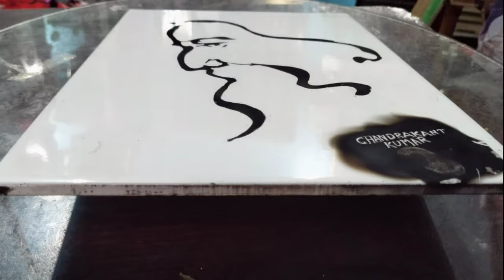Art on tile | RAVINDRA NATH TAGORE abstract art | chandrakant.. aketch